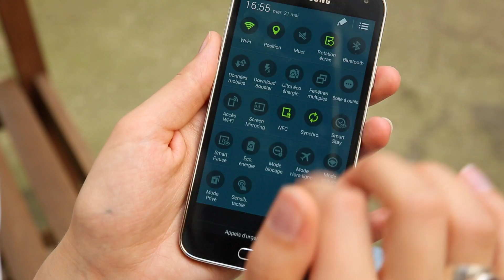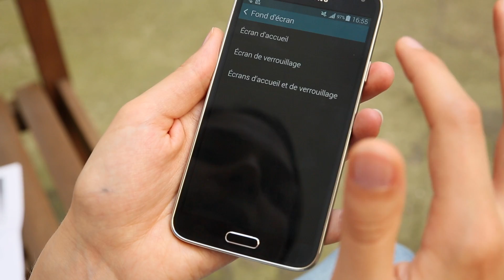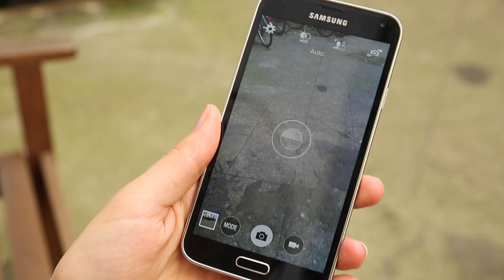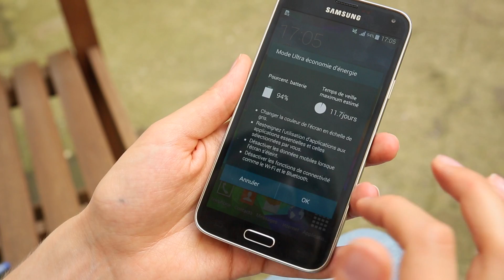Samsung Galaxy S5 vs Galaxy Note 3 : test comparatif complet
Le Galaxy S5 et le Note 3 sont actuellement les deux derniers fleurons de Samsung : lequel vaut-il mieux acheter aujourd'hui ? La réponse en images. Pour un comparatif plus technique

Suivez l'équipe AndroidPIT.fr :
Quentin :